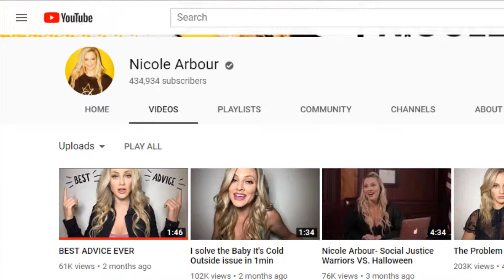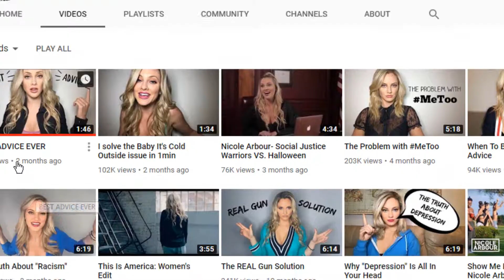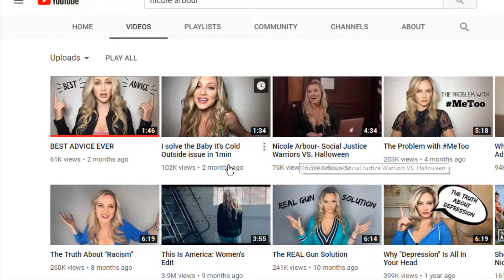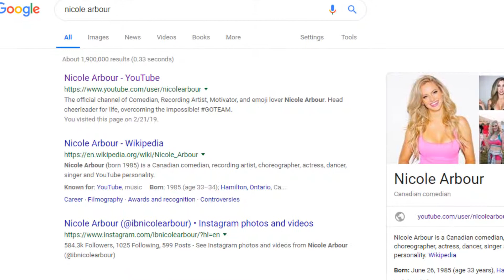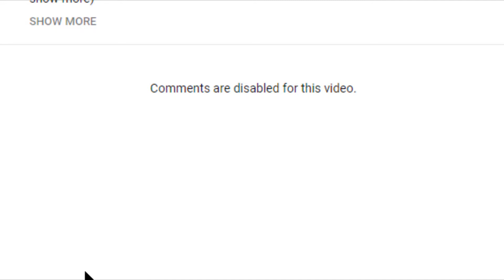Worst TRASH on Youtube (Nicole Arbour)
Today we are taking at possibly the worst Youtuber of all time. Domestic violence? She's done it. Emotional abuse? She's done it. Be super racist towards Jews, blacks, and hispanics? She's done that too. But most of all, what she's done, is literally been insane.
We are talking about Nicole Arbour, who seems to of kinda given up on Youtube, anyway, she usually only posts a couple videos a year, which don't get any views. She is also extremely unfunny, and she is one of those self proclaimed comedians that never make you laugh.
And if you disagree, go to her channel and watch a few videos, then come back and tell me how many times you laughed.
Means a lot to me! The channel and the community has been growing a ton lately and I just wanted to say It's dope.
Thanks guys, I'm Infamous E, And I'm out this joint.